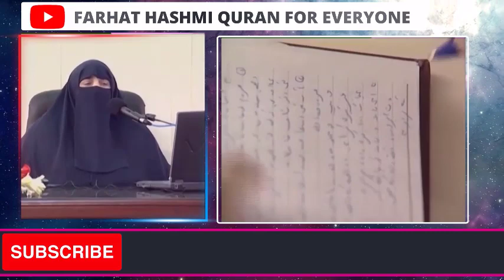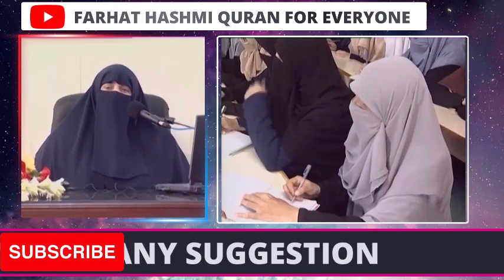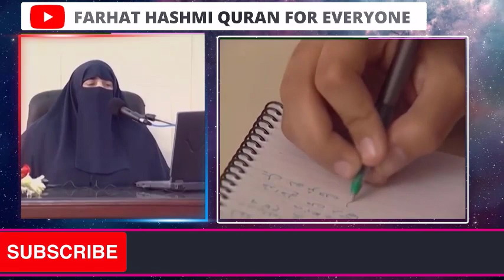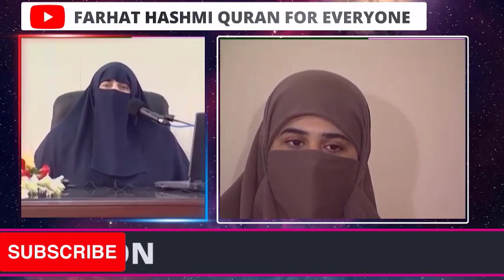Jannat Ka Rastah | Part 1 | 01 02 2012 | Dhaka | Bangladesh | By Farhat Hashmi